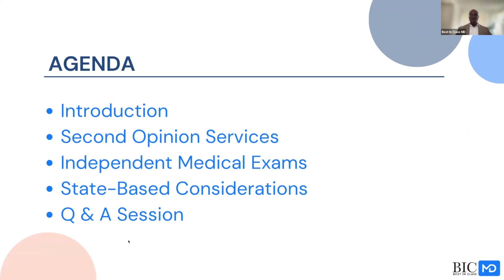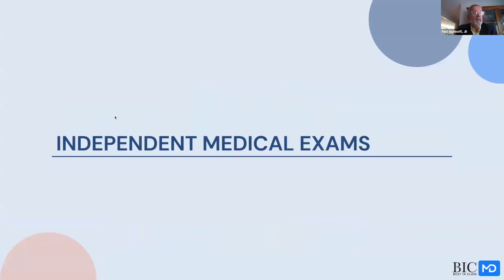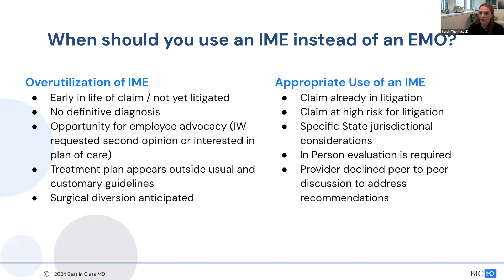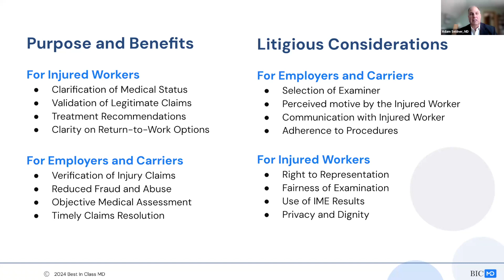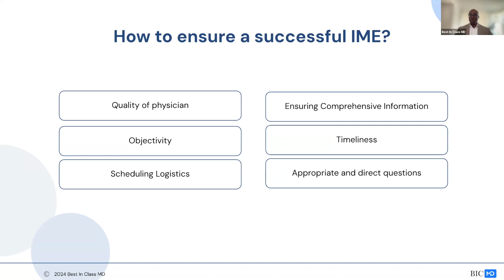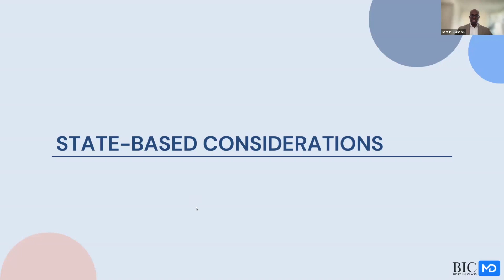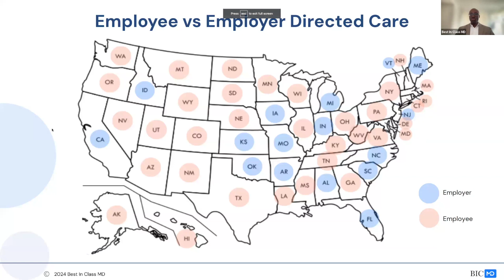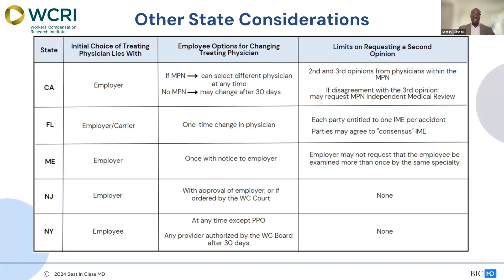Optimizing Medical Care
Best In Class MD (BICMD) aims to improve the quality and appropriateness of medical care by ensuring expert medical doctors are at the center of care delivery. BICMD will begin offering a new service, Independent Medical Exams (IME’s), for our clients starting February 1st, 2024. To gain further insights into the specifics of our services, BICMD hosted webinar on February 21st with an elite panel of experts. The discussion defined Expert Medical Opinions, Utilization Review, Impairment Ratings and Independent Medical Exams (IME), and explained when it is appropriate to leverage each.